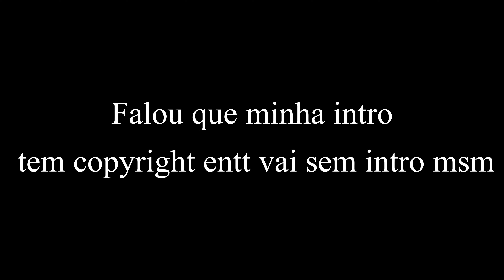『🌸』- Two best friends In A Room {TakeHina Friends Au/NaoTake}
Loading...

█▒▒▒▒▒▒▒▒▒ 10%

███▒▒▒▒▒▒▒ 30%

█████▒▒▒▒▒ 50%

███████▒▒▒ 70%

█████████▒ 90%

███████████ 100%

✯  Concluído/✯

Bem-Vinda(o) ao canal
•.˚⚘ ⋆.*.ゞ

•.˚ ✯⋆.*.ゞ

App's Usados

✓ - Gacha Club
✓ - CapCut

O'que o vídeo é

(  ) React
(  ) Trend
(X) Meme